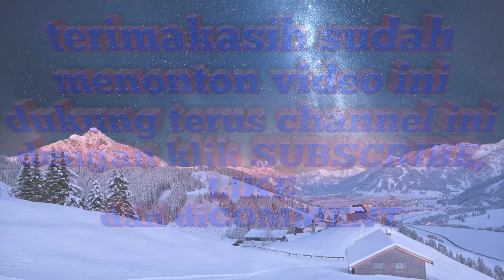Lucu,cute,ngakak, mungkinkah cimonk dan monki saling berbagi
Sekarang lagi pengetesan makanan apakah monki akan berbagi dengan cimonk, walaupun monki mengasuh cimonk,disini teman2 bisa melihat dan bisa menilai sendiri karena yg namanya kera jarang mau untuk berbagi..